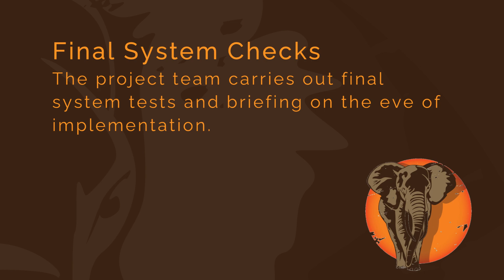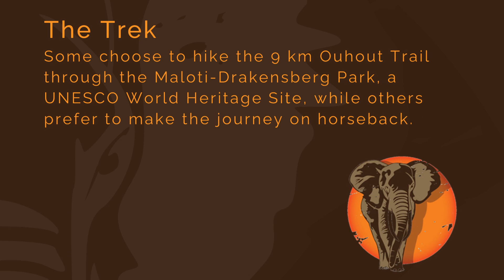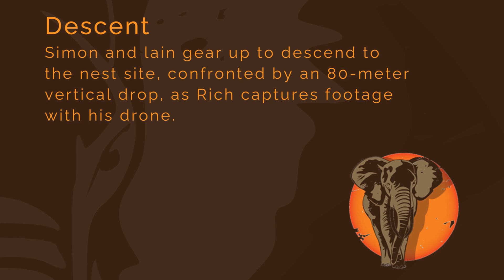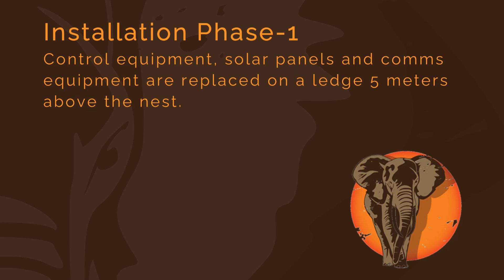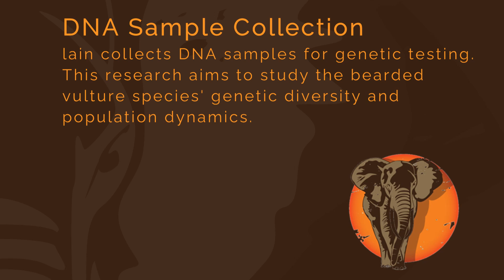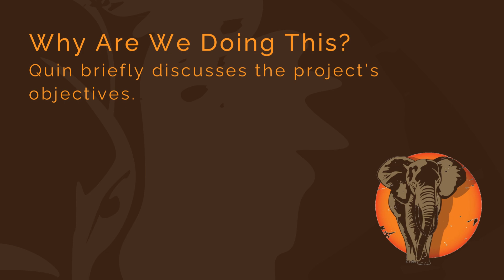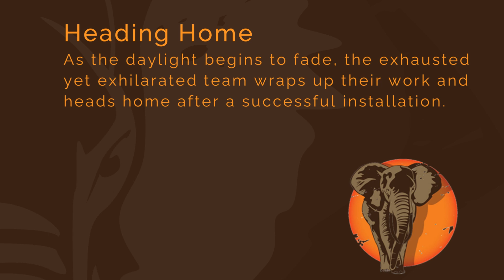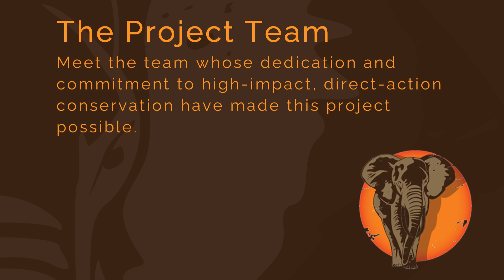BV Nest Camera Installation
This video showcases the work carried out to install the bearded vulture nest cam at the project site, highlighting the setup process and the effort involved in preparing the equipment for remote monitoring.